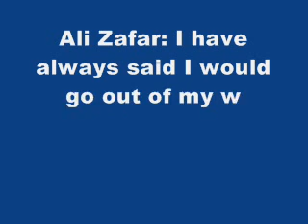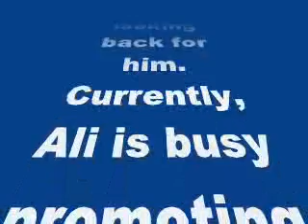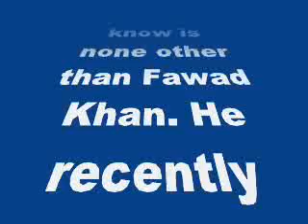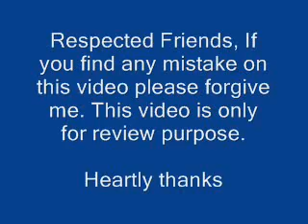Ali : I have always said I would go out of my way to promote Fawad Khan and I have done that!-review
Ali Zafar: I have always said I would go out of my way to promote Fawad Khan and I have done that!

A lot of Pakistani actors are making their way into Bollywood but Ali who stormed the industry back in 2010 isn’t worried. In fact, he is more than willing to encourage new talent…
Pakistani singer-actor Ali Zafar has made a place for himself in Bollywood. He made his debut in 2010 with Abhishek Sharma’s Tere Bin Laden and since then there has been no looking back for him. Currently, Ali is busy promoting his upcoming Kill Dilwhich co-stars Ranveer Singh, Parineeti Chopra and Govinda. Since Zafar is doing pretty well in Bollywood, off late many actors from Pakistan have followed suit and are now trying to make a mark in the industry.
The latest Pakistani heartthrob as you all know is none other than Fawad Khan. He recently made his debut in Bollywood with Sonam Kapoor starrer Khoobsurat and grabbed all the eyeballs courtesy his good looks. While a lot has been written about how there is competition between these two hunks, in reality, there is no such thing. On the contrary, Ali and Fawad share an amazing rapport.
At a recent media interaction, the Kill Dil actor cleared the air and spoke about his equation withFawad Khan. He told us, “I think I have always said that I would go out of my way to promote Fawad. So right from his screening to all my interviews, I have done that. We share a very cool relationship.